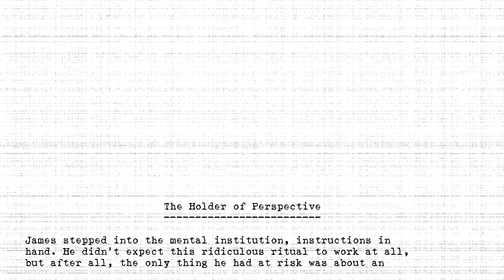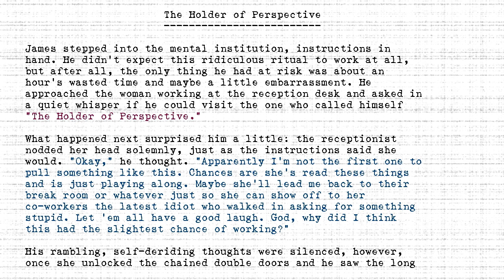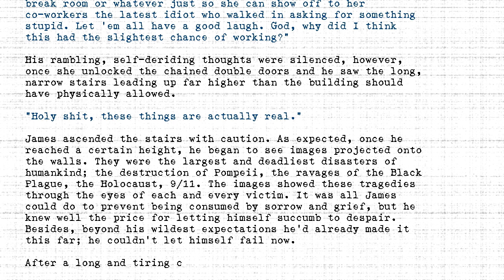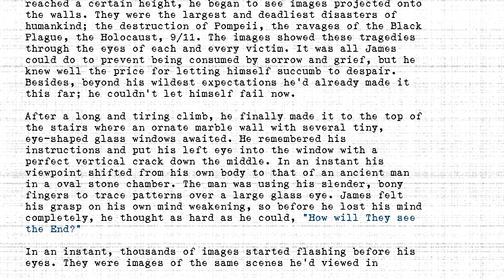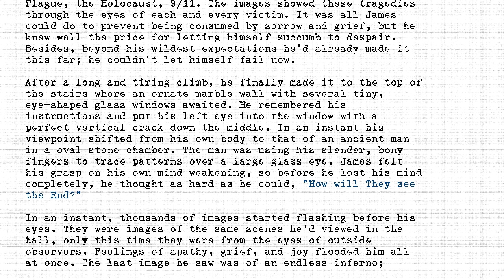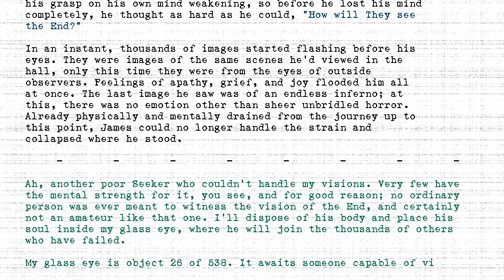The Holders - #026 - Holder of Perspective